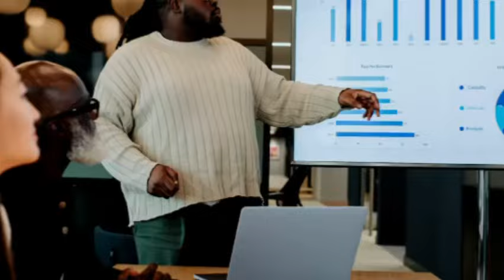Data analyst or data scientist job in Saudi Arabia 2024 | duty | salary | work visa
Recent VDO

how to get a job in saudi arabia from india,
how to get a job in saudi arabia malayalam,
how to get a job in saudi arabia in tamil,
how to get a job in saudi arabia on a visit visa,
how to get a job in saudi arabia from bangladesh,
tips to get a job in saudi arabia safety officer jobs,
tips to get a job in saudi arabia,
how to get a job in neom saudi arabia,
how to get doctor jobs in saudi arabia
getting a job in Riyadh City,
how to get a teacher job in saudi arabia,
how to get teaching jobs in saudi arabia,
how can i get a job in saudi arabia,
autocad jobs in saudi arabia draftsman
how to get a job in saudi arabia from pakistan,
how to get job in saudi arabia from india tamil
jobs in saudi arabia for indian females,
jobs in saudi arabia for foreigners,
jobs in saudi arabia for pakistani females
jobs in saudi arabia for india 2024 noon travels,
how to get government jobs in saudi arabia,
how to get it job in saudi arabia,
job vacancy in saudi arabia malayalam,
female jobs in saudi arabia malayalam,
driver jobs in saudi arabia malayalam
how to get a job in madinah saudi arabia,

how to get a job in saudi arabia from nigeria,

work at saudi arabia,

working at saudi aramco,

finding a job in saudi arabia

hiring jobs in dubai

jobs in saudi arabia 2024 malayalam

jobs in saudi arabia 2024 tamil

job vacancy in saudi arabia 2024,

new job in saudi arabia 2024,

teaching jobs in saudi arabia 2024,

female jobs in saudi arabia 2024,

female jobs in saudi arabia 2024,  malayalam

saudi arabia it jobs
how to get a job in saudi aramco,
high paying jobs in saudi arabia

top 10 jobs in saudi arabia

highest paid jobs in saudi arabia

cool inc hospitality saudi arabia,

store keeper jobs in Saudi Arabia,
store keeper jobs in Riyadh,
Jobs in Algeria,
Jobs in Jordan,
Jobs in Kuwait,
Jobs in Lebanon,
Jobs in Libya,
Jobs in Morocco,
Jobs in Tunisia,
Jobs in UAE,
Jobs in Yemen,